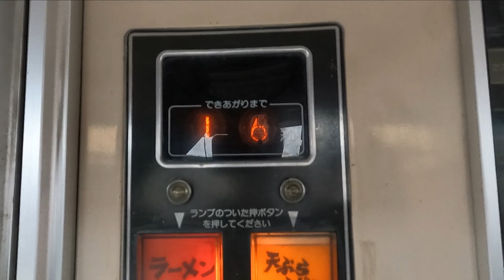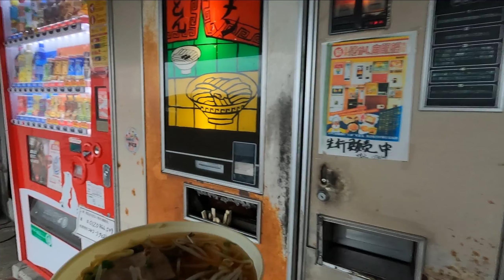自販機コーナーオアシスのラーメン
自販機コーナーオアシス

Toppings

・ゆでたまご
・もやし

・きくらげ
・のり

・ごま

・ねぎ
和風のしょうゆスープのラーメンでした。

昨日のオンライン会議、つい飲みすぎて午前様。
予想通りの二日酔い。食欲がなく朝・昼はごく軽く。
15時を過ぎ、すっかり酒が抜けると感じる空腹。
そうだ！ラーメンを食べよう！

【BGM】
石畳と白い鳥
written by んぃん